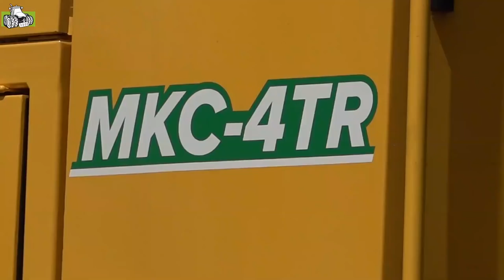Vollernter MKC-4TR von Ploeger kurz vorgestellt - Petersilien-Ernte 2018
Der Ploeger Vollernter erntet ca 1,3 Hektar Petersilie in der Stunde. Der Motor ist ein Scania DC 09 mit knapp 400 PS, das Schneidwerk ist 6,50 m breit und ebenfalls mit einem Krautschlegel ausgestattet, welches für ein gleichmäßiges Nachwachsen der Petersilie sorgt. Die Maschine ist 13,5m lang und im Transport 3,5m breit und 4,0m hoch.

Viel Vergnügen

tractortube je kanál s videem na traktorů, kombajnů a dalších strojů. Zde si můžete prohlédnout části výsadby, pěstování, hnojení, sklizeň a orbu

tractortube это канал с видео о тракторов, комбайнов и других машин. Здесь вы можете увидеть части посадки, растет, оплодотворения, сбор урожая и вспашки

tractortube це канал з відео про тракторів, комбайнів та інших машин. Тут ви можете побачити частини посадки, росте, запліднення, збір врожаю і оранки